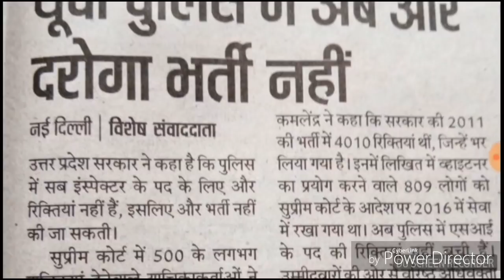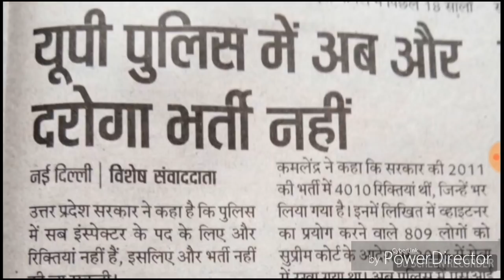UP SI RE-EXAM 2017 ''BAD NEWS'' MUST SEE NEVER MISS "जानिए क्या है पूरा सच"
RELATED TO UP SI VACANCY NEWS.